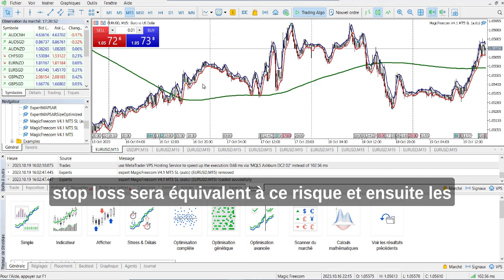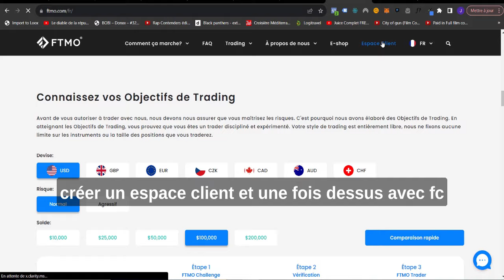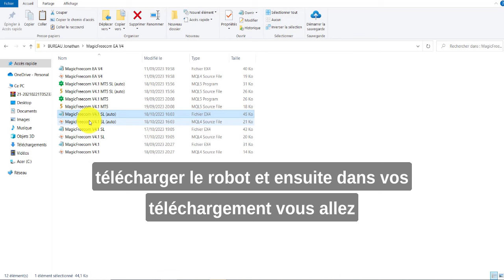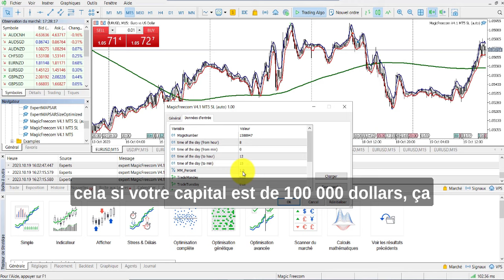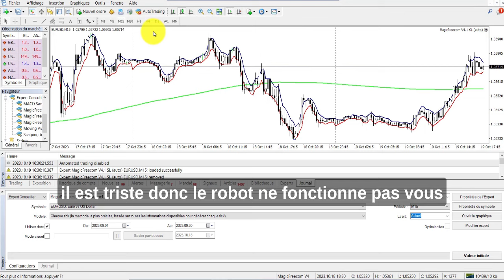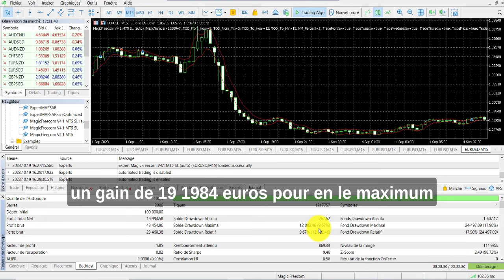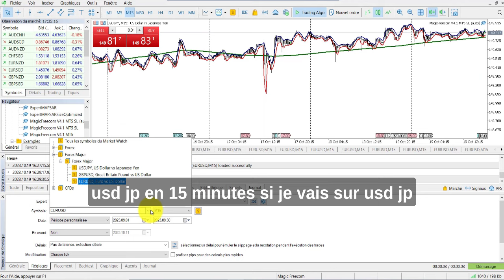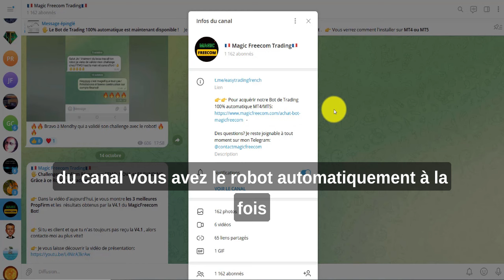Comment RÉUSSIR un Challenge FTMO PropFirm avec ce Robot de Trading!